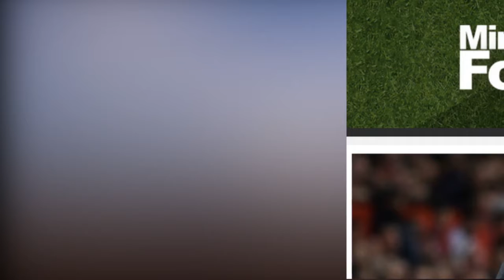Gareth Bale voices concern he has about Ryan Giggs' Wales team after UEFA Nations League defeat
Gareth Bale voices concern he has about Ryan Giggs' Wales team after UEFA Nations League defeat by Denmark. Gareth Bale has warned Ryan Giggs' new-look young side will be inconsistent.

Wales were unable to follow up their brilliant 4-1 win over the Republic of Ireland as they lost 2-0 in Denmark.

Boss Giggs admitted his men didn't hit the heights of their superb win over the Irish as a Christian Eriksen double sunk them in Aarhus.

Youngsters Ethan Ampadu, 17, Connor Roberts,22, and